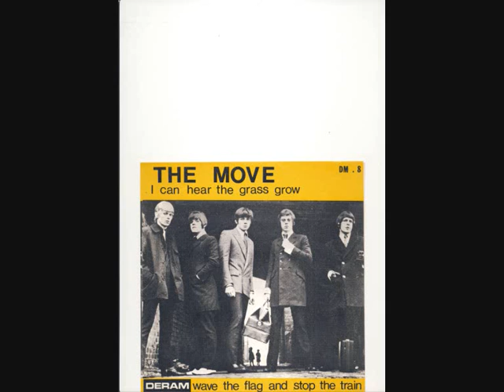the move wave the flag and stop the train